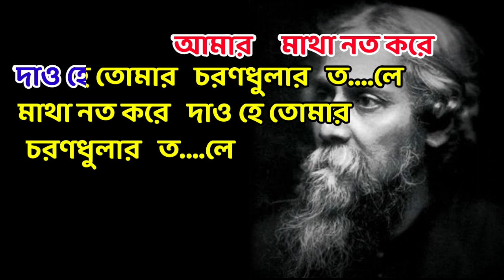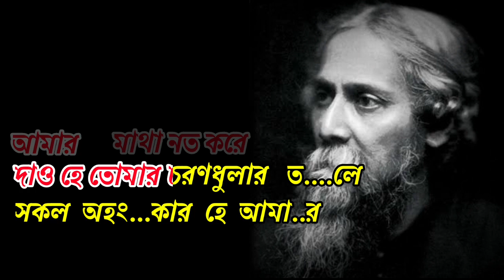Aamar Matha Nato Kore Dao | Rabindra Sangeet | Karaoke with Lyrics | আমার মাথা নত করে দাও হে তোমার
Presenting popular Rabindra Sangeet karaoke in the eve of Tagore's death anniversary 22 Se Sraban. "Amar matha noto kore dao “ is a humble tribute to one and all and to the great almighty. Amar matha noto kore dao sung by  many popular artiste. 22শে শ্রাবণের শ্রদ্ধাঞ্জলি।

Tagore Song : আমার মাথা নত করে দাও
Parjaay: Puja (492)
Upa-parjaay: Bibidha
রাগ: ইমনকল্যাণ
তাল: তেওরা
রচনাকাল (বঙ্গাব্দ): 1313
রচনাকাল (খৃষ্টাব্দ): 1906
স্বরলিপিকার: কাঙ্গালীচরণ সেন
You can sing  in this lockdown and use (Tag#FreeKaraokeTube)

If you Try this version in My  Dailymotion channel 👇

Aamar Matha Nato Kore Dao lyrics

আমার     মাথা নত করে দাও
হে তোমার চরণধুলার তলে।
 সকল অহংকার হে আমার
ডুবাও চোখের জলে॥
নিজেরে করিতে গৌরব দান
নিজেরে কেবলি করি অপমান,
আপনারে শুধু ঘেরিয়া ঘেরিয়া
 ঘুরে মরি পলে পলে।

ডুবাও চোখের জলে॥
আমারে না যেন করি প্রচার
আমার আপন কাজে,
তোমারি ইচ্ছা করো হে পূর্ণ
আমার জীবনমাঝে।

যাচি হে তোমার চরম শান্তি,
পরানে তোমার পরম কান্তি,
আমারে আড়াল করিয়া দাঁড়াও হৃদয়পদ্মদলে।